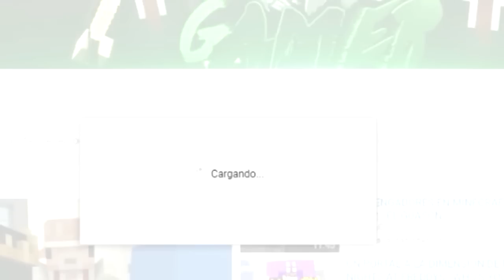AQUÍ NO HAY QUIEN VIVA #9 | EL VECINO ANIMATRONICO (MINECRAFT VIDEO DE RISA | MINECRAFT ROLEPLAY